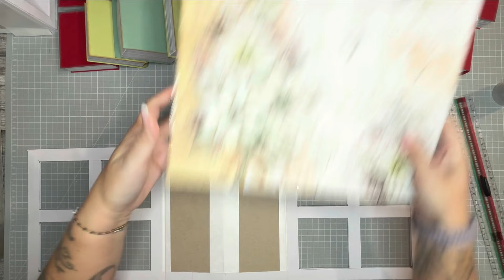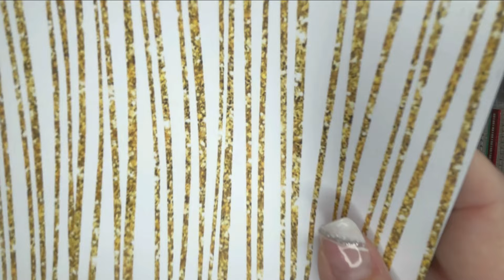Tuto partie 4 du calendrier de l'avent chocola'thé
J'espère que le contenu vous plaira.

- les papiers de la collection Ciao Bella
- la colle Tacky Glue
- Les dies
- Les cardstocks colorés

Mon numéro de démonstratrice : 5066586